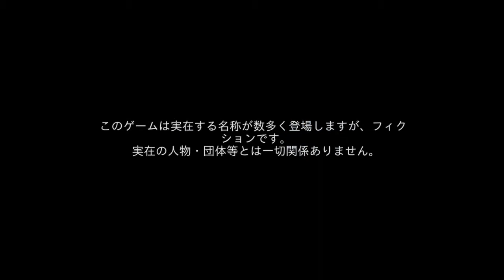【新作】ストームフロント（StormFront 1944）やってみた！面白い携帯スマホゲームアプリ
↓ゲームのダウンロードはこちら↓
android

第二次世界大戦をモチーフにしたリアルタイムストラテジーゲーム
指揮官さま、戦闘指揮をお願いします！このゲームは第二次世界大戦をモチーフとしたリアルタイムストラテジーゲームです。プレイヤーは選択した国の指揮官となり、基地を建設し、敵の拠点を攻撃して領地を拡張していきます。また、同盟に加入し、白熱の同盟戦争にも参戦できます！実在した将校や武器も多数登場するため、リアルな戦闘が体感できます！※このゲームには実在する名称が多数登場しますが、フィクションです。実際の個人・団体・事件等とは一切関係 ありません。【ゲームの特徴】:それぞれの国の特色ある特殊部隊や将校が多数登場!3v3闘技場戦闘にグループで挑戦！豪華戦利品を獲得しよう!攻防ウィークリーマッチに参戦して、栄光を掴め!同盟戦争に参加して、他の同盟と熱血バトル!義勇兵を召集して戦闘力アップ！勝利を目指せ!